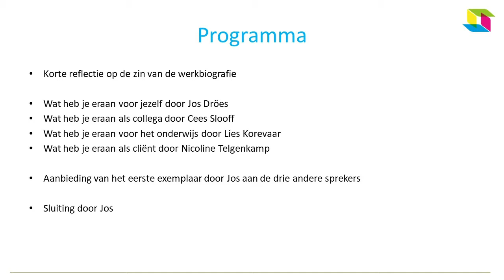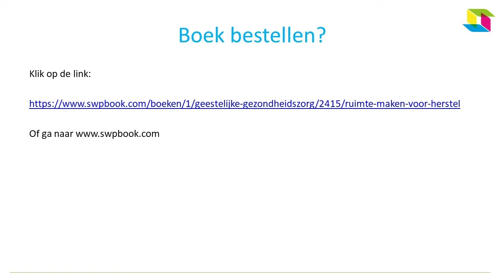Boekpresentatie Werkbiografie Jos Dröes - Ruimte maken voor herstel 16122021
Presentatie van de werkbiografie van Jos Dröes met als titel "Ruimte maken voor herstel". Met medewerking van Cees Slooff, Lies Korevaar en Nicoline Telgenkamp.